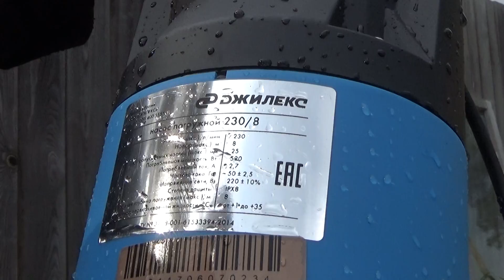Насос погружной фекальный "Джилекс "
Электрический центробежный насос погружной с поплавковым выключателем.
Откачивание дренажных ,дождевых и грунтовых вод с органическими включениями не более 25 мм из затопленных подвалов , помещений и выгребных ям.

Небольшие испытания .